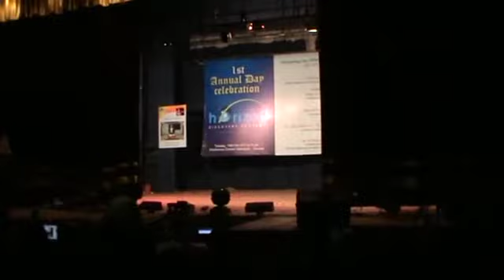deem tadare dani - classical dance